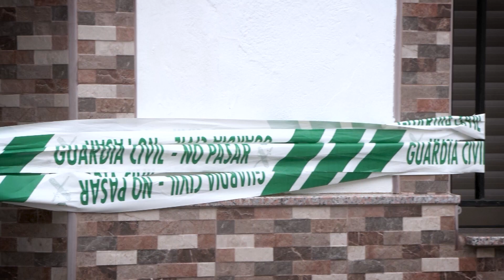Presunto asesinato de una mujer de 83 años en Holguera (Cáceres) a manos de su hijo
La Guardia Civil ha instruido diligencias por un supuesto delito de homicidio doloso por este suceso

Vídeo: EP